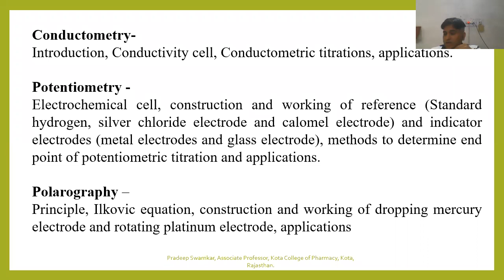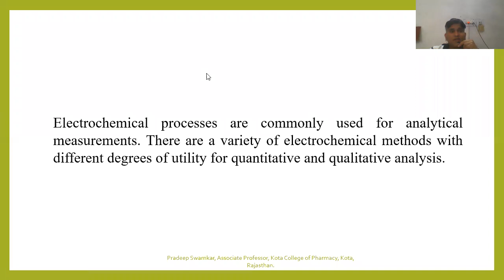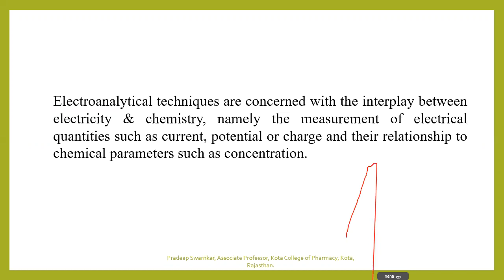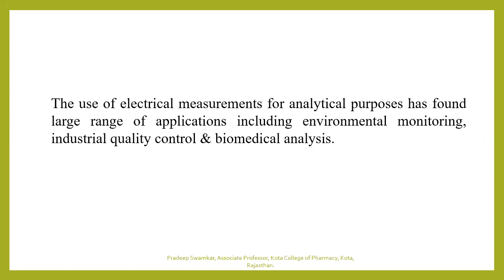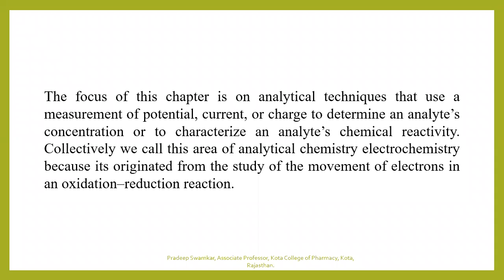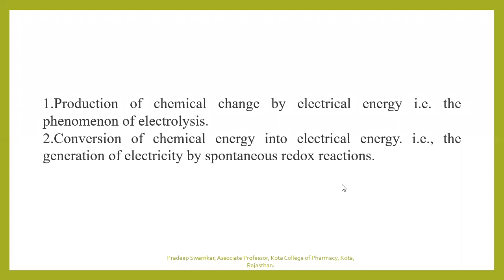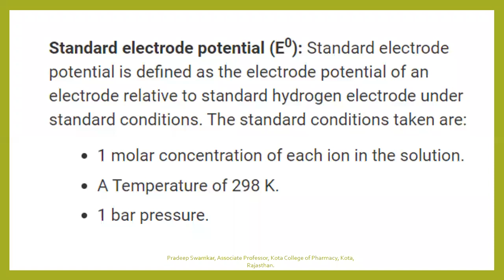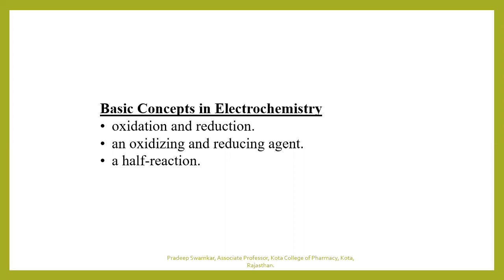Electro chemical Methods of analysis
Electrochemical methods of analysis: Basic